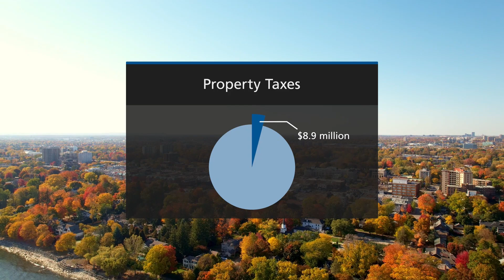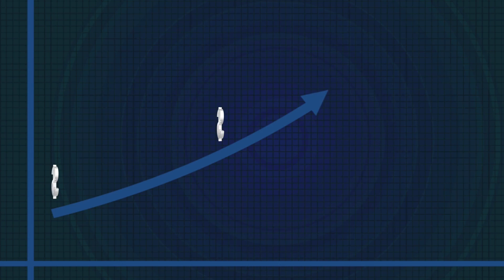Understanding Oakville’s Stormwater System: Oakville's Stormwater Fee Feasibility Study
In the final video of our series, discover why Oakville is exploring a stormwater fee as a fair and sustainable way to pay for stormwater management.